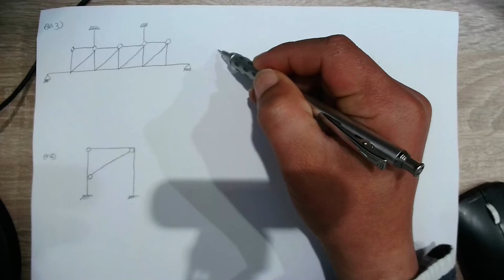[#55 특강_2022.4.19. 촬영]_제55강_#응용역학(토목7급&9급)_02_구조물 개론_02_경제적 조건과 반력 & 부정정차수_예제문제3,4번#2023년 중등임용고시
[#55 특강_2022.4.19. 촬영]_제55강_#응용역학(토목7급&9급)_02_구조물 개론_02_경제적 조건과 반력 & 부정정차수_예제문제3,4번#2023년 중등임용고시_#2023중등임용_#중등임용_@楷供_안병희 韜光養晦2022 _楷供_善生과 함께하는 중등임용고시 합격하기_충분히 할 수 있습니다.